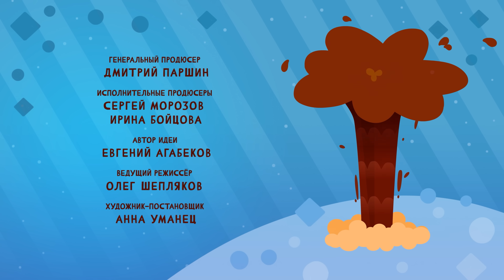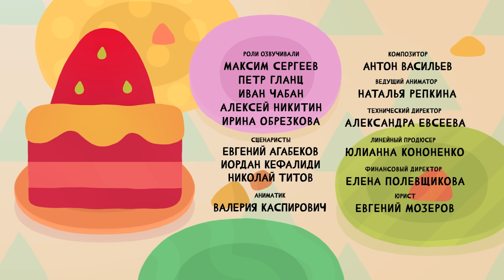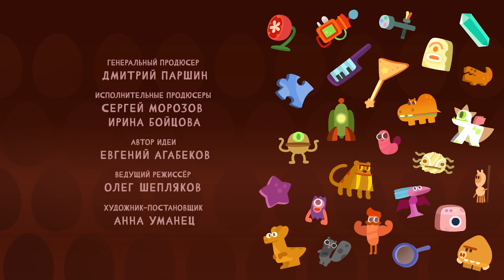Вкусные приключения - Ум и Хрум - Мультфильм для детей | Серия 28 Кулебяки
Смотри новые серии о вкусных приключениях двух обаятельных друзей-монстриков.

Они обитают на удивительной планете, где всё вокруг состоит из еды. Но кое-кто (мы имеем в виду Хрума) совершенно не знает меры и все время объедается разными вкусняшками, после чего моментально превращается в то, что съел. И теперь уже его умнейшему лучшему другу (мы имеем в виду Ума) предстоит выпутываться из разных неприятностей.